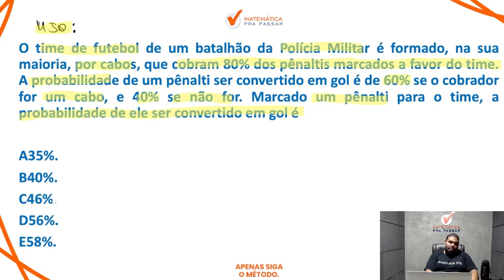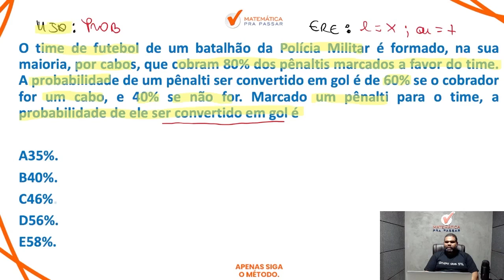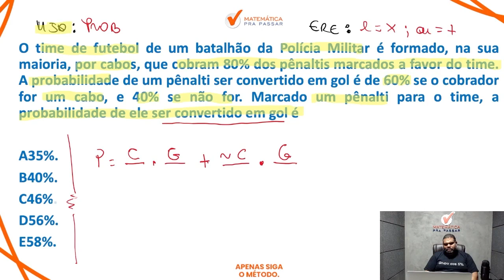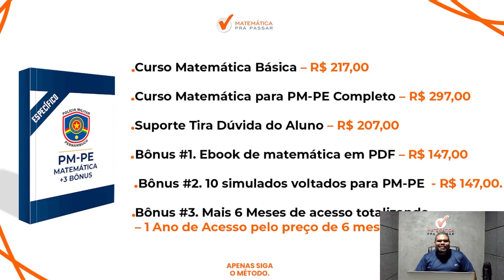Matemática para PM PE | Probabilidade se faz assim